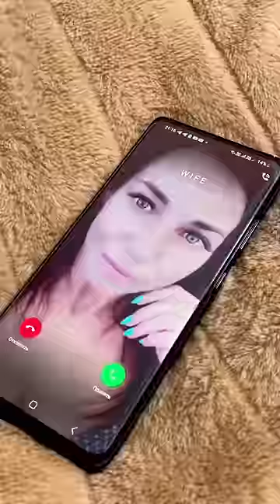AND HOW WILL THEY LIVE AFTER THAT? 🤯😲